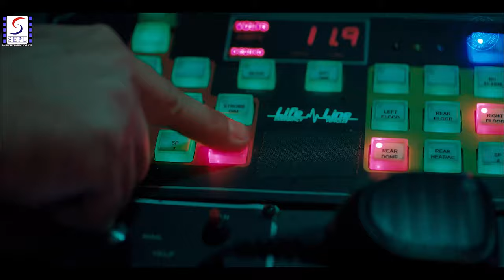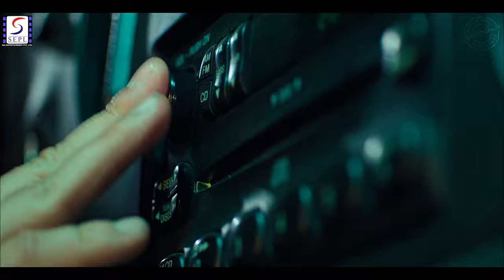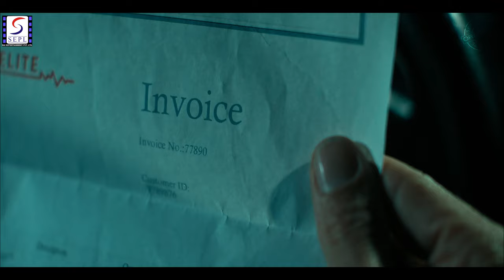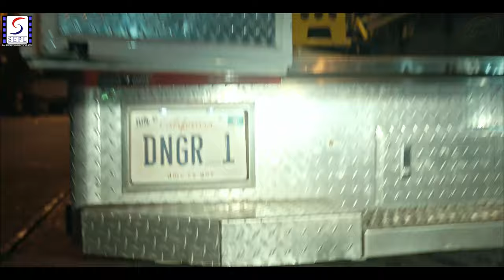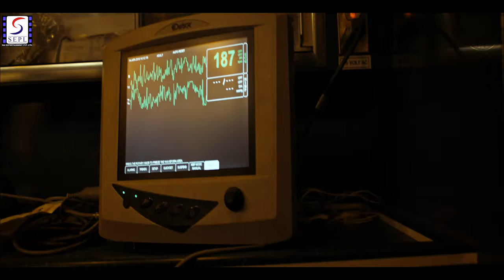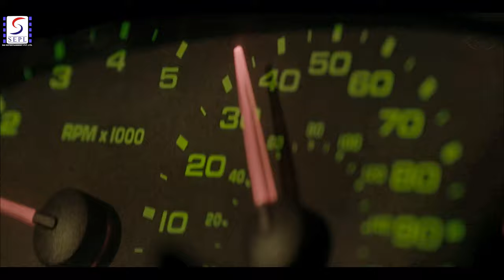Danger One - Hollywood Full Action Movie In English 4K l Tom Everett Scott, James Jurdi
Director - Tom Oesch
Writer - Steffen Schlachtenhaufen
Stars - Tom Everett Scott, James Jurdi, Angélica Celaya

Storyline
While transporting a dying man to the hospital, two paramedics find a million dollars in cash sewn into his clothing. When the man dies, they decide to keep it, setting them on a path for a hellish night of violence and mayhem.